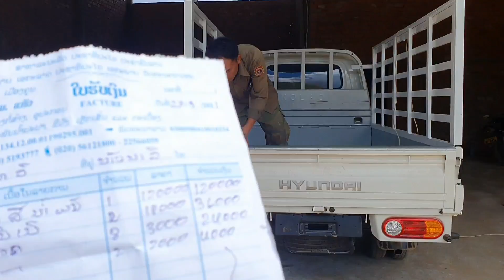ua tau ntsas tsheb rau kuv lub tsheb thauj nras lawm zoo siab kawg